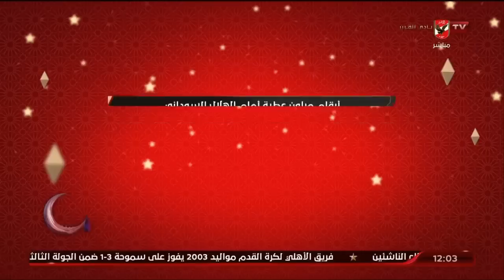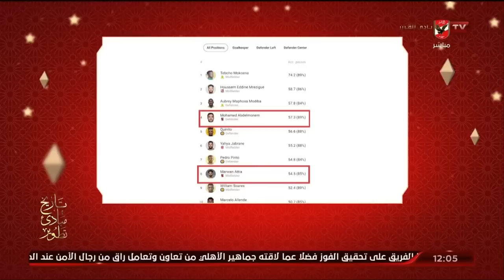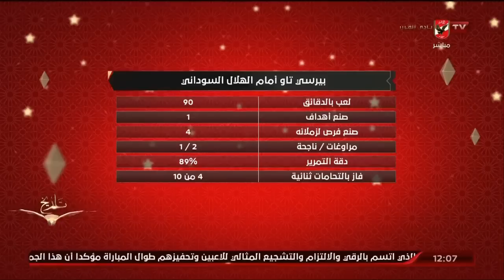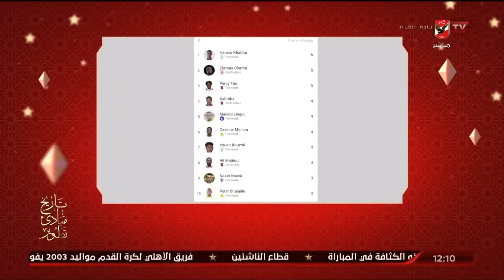تعرف علي أرقام الثلاثي مروان عطية وحسين الشحات وبيرسي تاو أمام الهلال مع أحمد ثابت وكريم سعيد